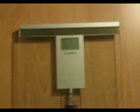Post-holiday weight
My football boots will have a great grip in this season. Their studs are pressed to the ground by 116 kg. No more slippery accidents.  :-)
Soccer cleats nowadays powered by 250+ lbs  :-)